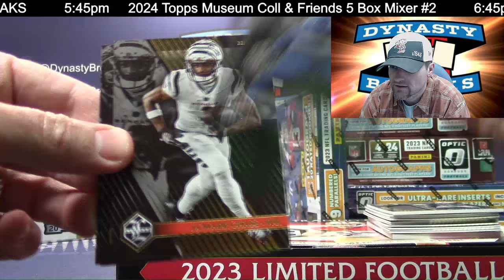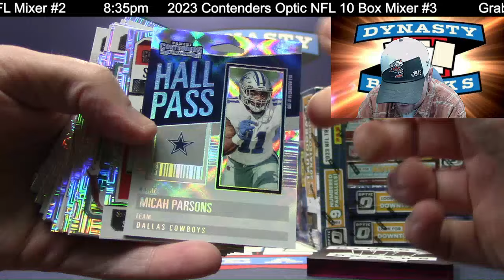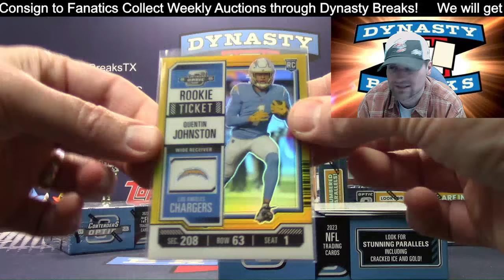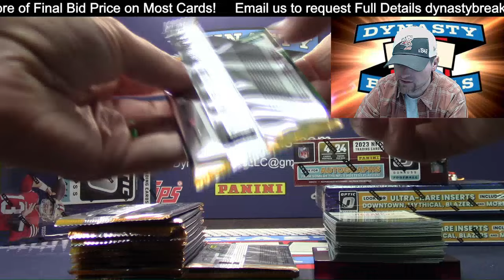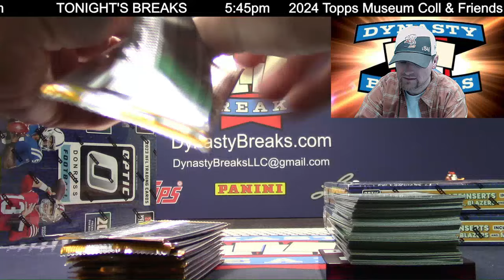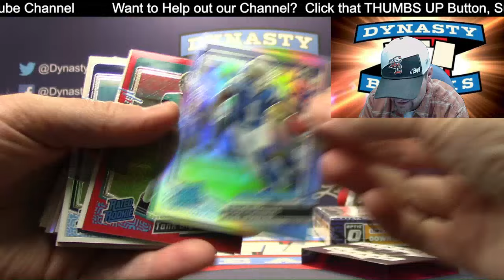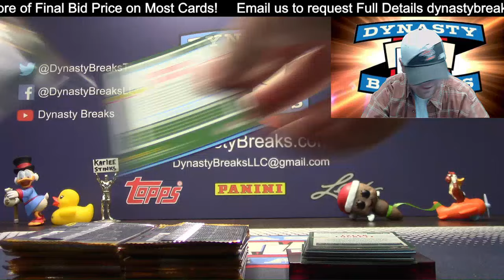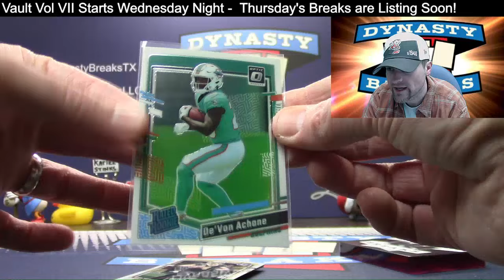2023 Contenders Optic Football Card 10 Box Mixer Break #3 Sports Cards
2023 Contenders Optic Football Card 10 Box Mixer Break 3